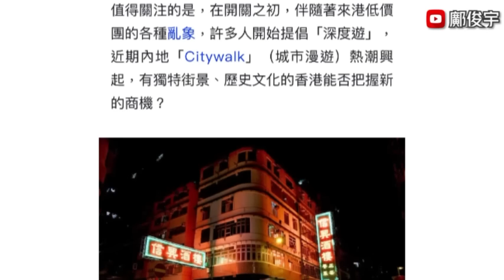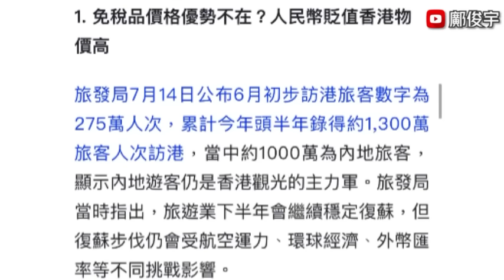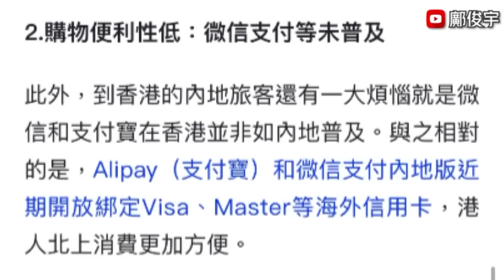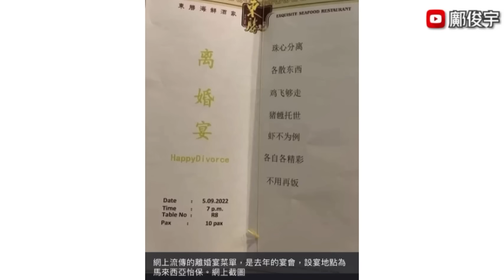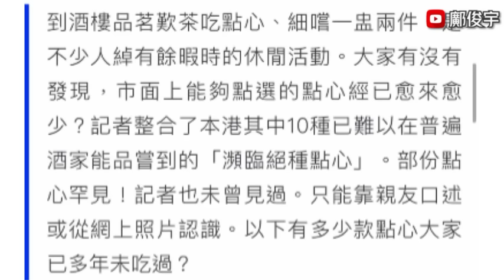香港旅遊魅力不再？特種兵式瞓海底撈？網傳離婚宴菜單曝光？5-8-2023